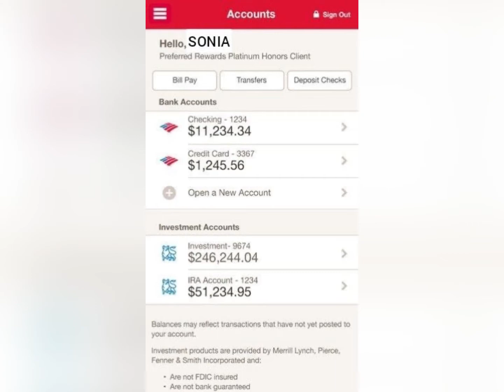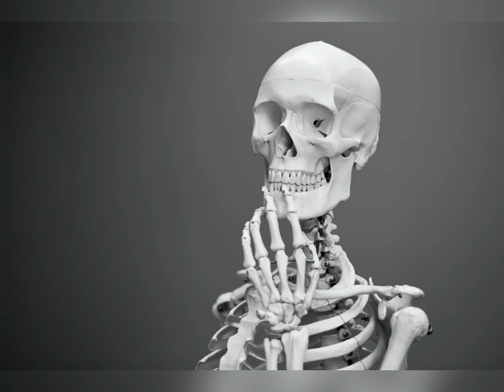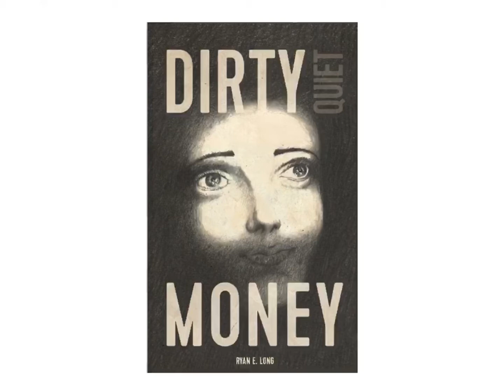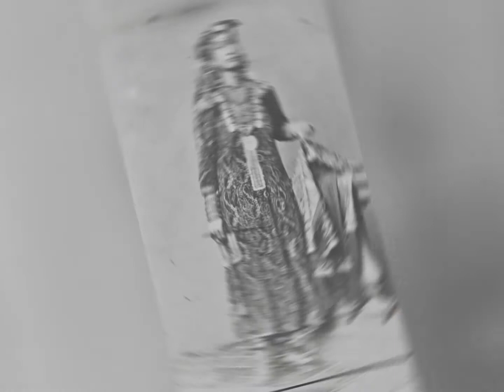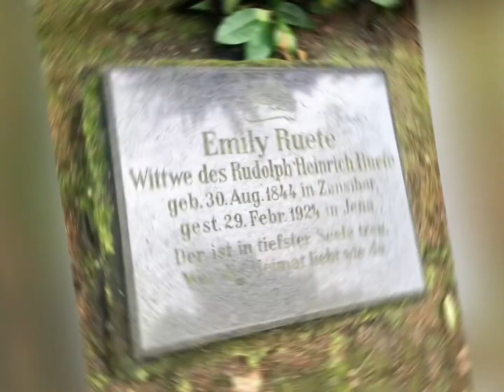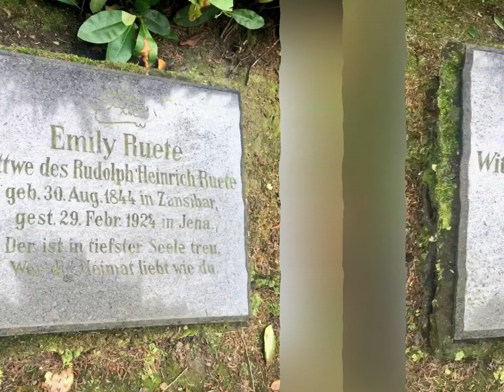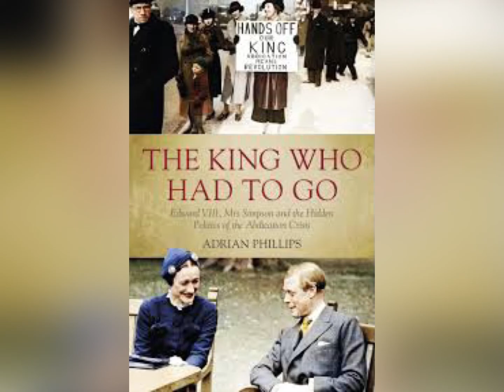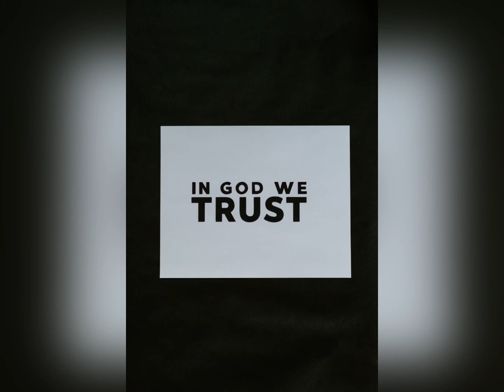ماذا ممكن أن تدفع مقابل حصولك على حريتك ؟